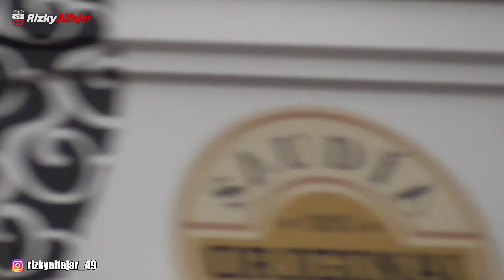MATI SURI 2 TAHUN! Akhirnya Kereta Api Majapahit Beroperasi Kembali Setelah 2 Tahun Tidak Beroperasi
Mulai tanggal 16 Desember 2022 KA Majapahit akhirnya beroperasi kembali setelah kurang lebih 2 tahun tidak beroperasi akibat pandemi. KA Majapahit dioperasikan kembali untuk memverifikasi banyaknya penumpang saat libur natal dan tahun baru. Tapi sayangnya KA Majapahit hanya berjalan dengan 1 trainset, jadi perjalanannya hanya dua hari sekali.